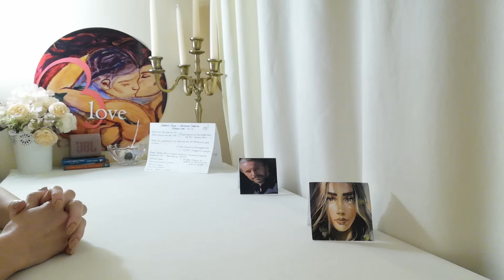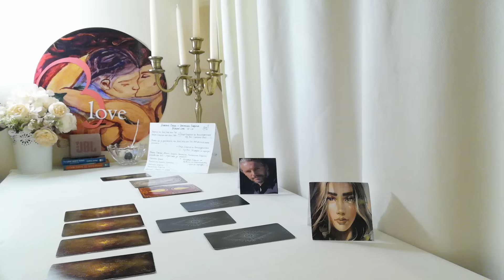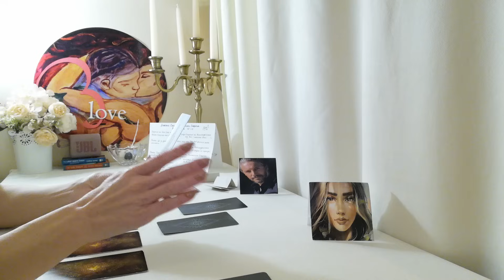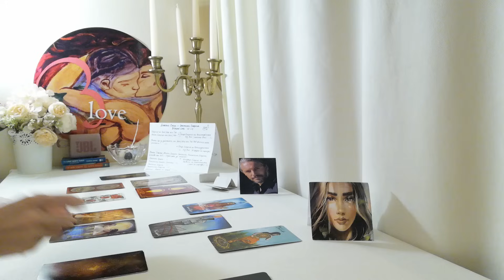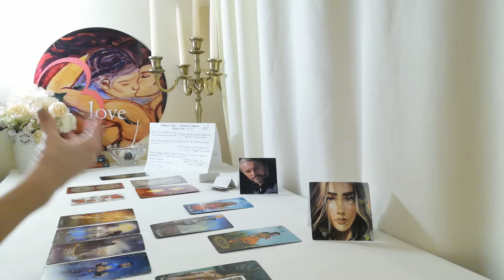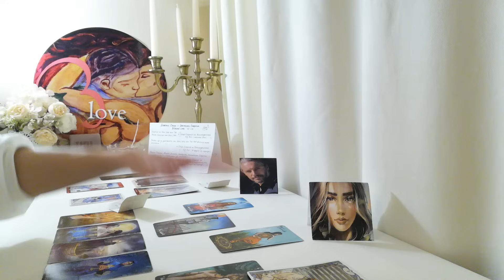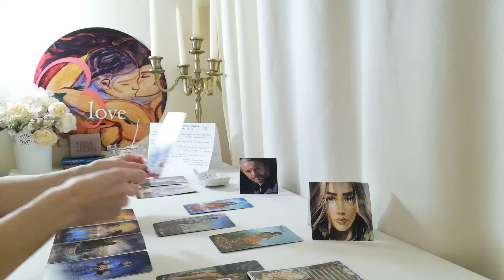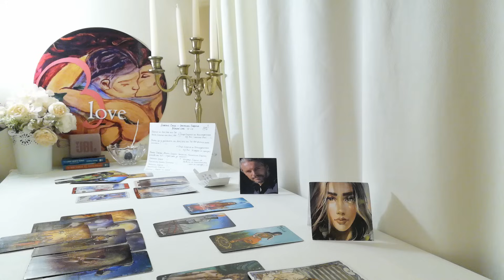💋ЛЮБОВНА СХЕМА И 🔞ЕНЕРГИЯ - Период 45 Дни - Заявка на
Информация за настоящето видео:
ВИДЕО - ПРЕМИЕРА 19:30h на 15 Декември